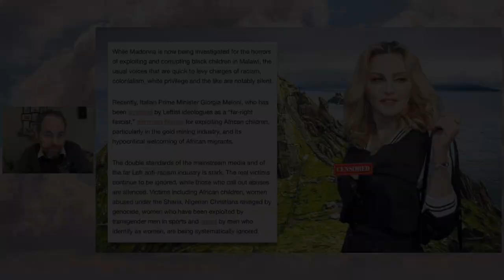Madonna Caught Up in SERIOUS Investigation!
TWITTER Crew: Cindy Briden, Laura Bee and Manson Cases!